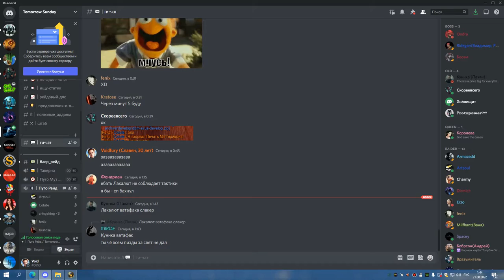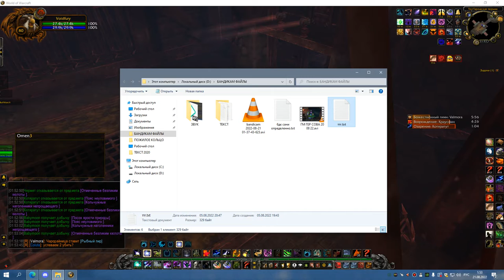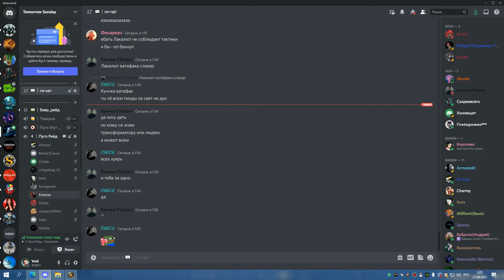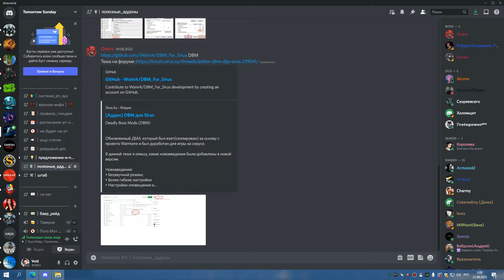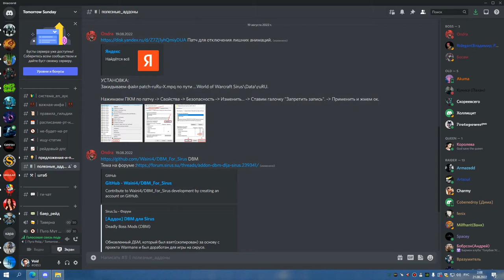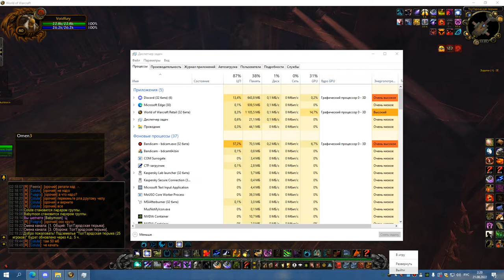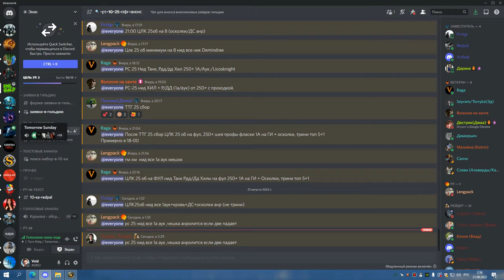1я часть ТТГ 25 СОВА 20 08 22